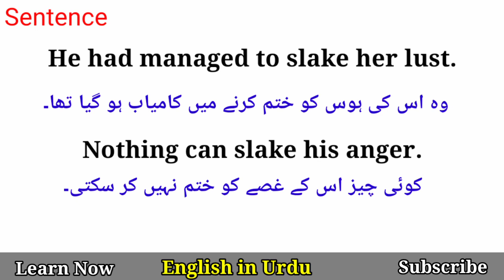Slake Meaning in Urdu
Slake Meaning in Urdu @EnglishinUrdu

Words Meanings
english vocabulary
vocabulary words meanings
english
English
English topics
Vocabulary in Urdu
vocabulary
vocabulary

Words Meanings
english vocabulary
vocabineer
vocabulary words meanings
short english
trending English
trending English topics
British
language salad
short viral vocabulary
viral english
ilets vocabulary
new vocabulary
English language